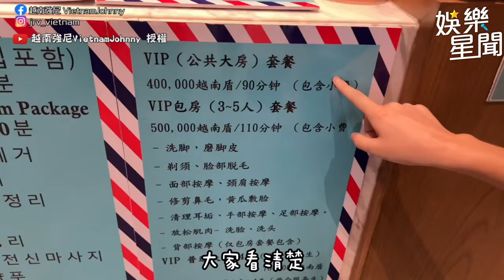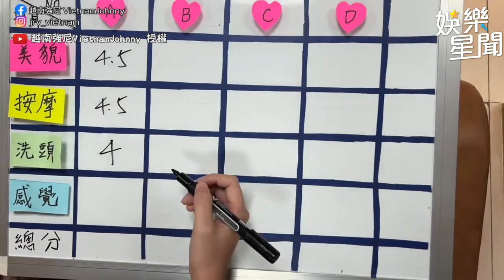制服小姐姐全套式按摩服務 睽違半年手技更高招｜三立娛樂星聞